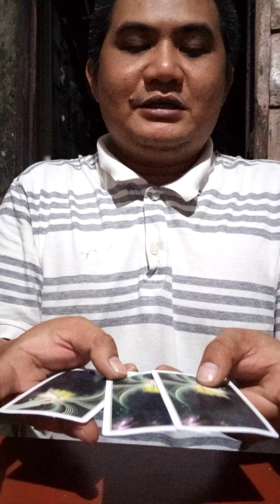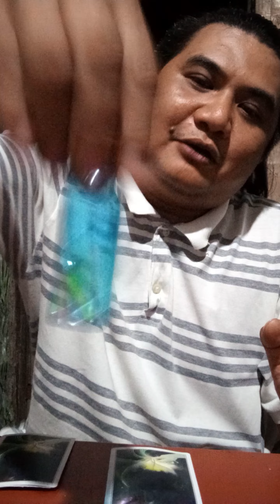MEKUS MEKUS MAGIC